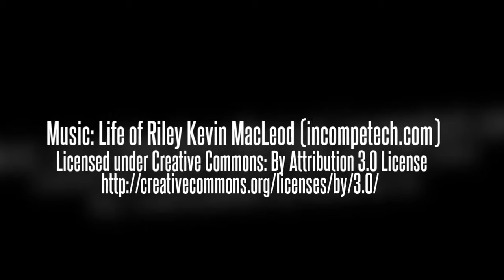Looking Good 11-26 February 2017 Tropical Butterfly House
At the Tropical Butterfly House, North Anston, Sheffield, UK.